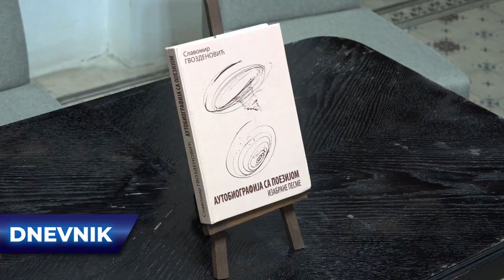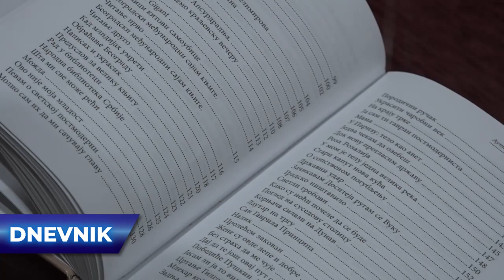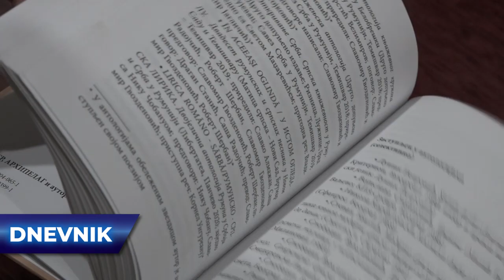,,Autobiografija sa poezijom" Slavomira Gvozdenovića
U Narodnoj biblioteci ,,Jovan Popović” održana je promocija zbirke pesama pod nazivom ,,Autobiografija sa poezijom" autora Slavomira Gvozdenovića.

17 godina uz Vas